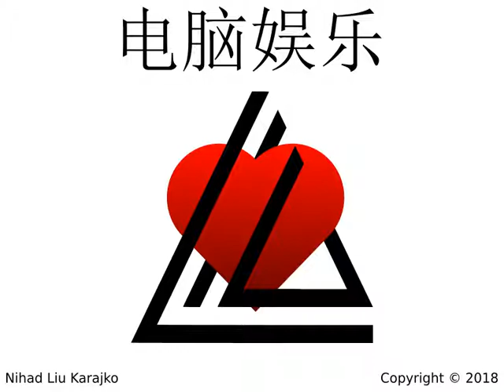Crossroad Simulator 1.0.0.0 (Short)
The game helps to understand rules of the traffic on the crossroad. There are several simulation options like playback controls, game speed, zoom and traffic light toggle button. The traffic light can be powered on or off. Crossroad rules are defined using special editor for managing rules.

Keyboard controls:
A: About program
I: Zoom in
O: Zoom out
Page up: Increase speed
Page down: Decrease speed
P: Play/Pause
S: Stop
T: Toggle traffic lights on/off
Escape/Backspace: Quit/Back